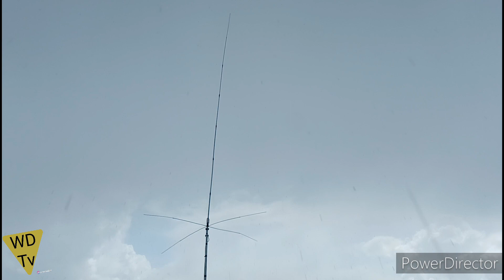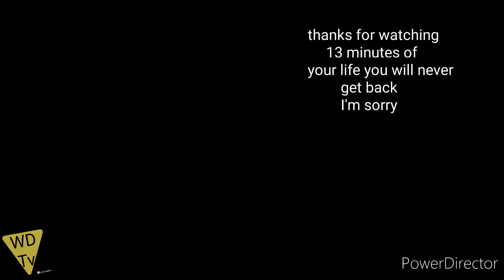A day in the life of an antenna...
13 minutes of your life u will never get back .I'm so sorry...